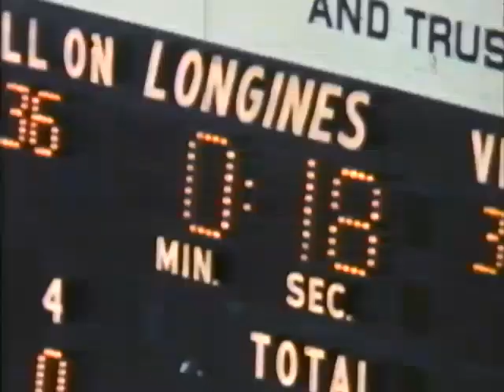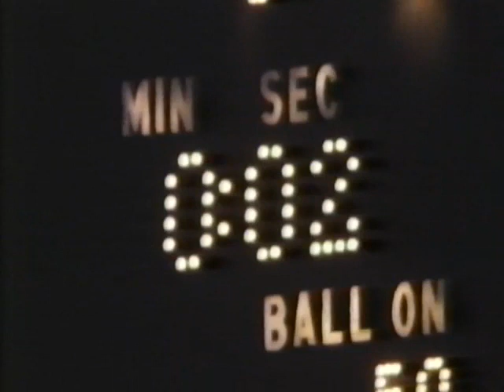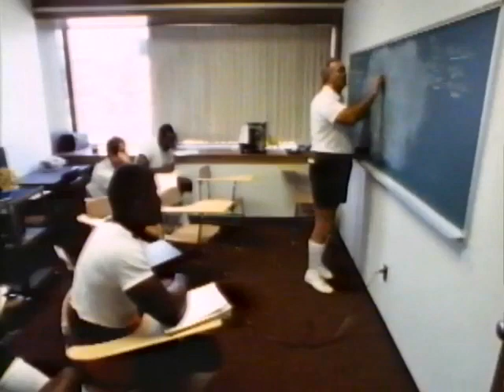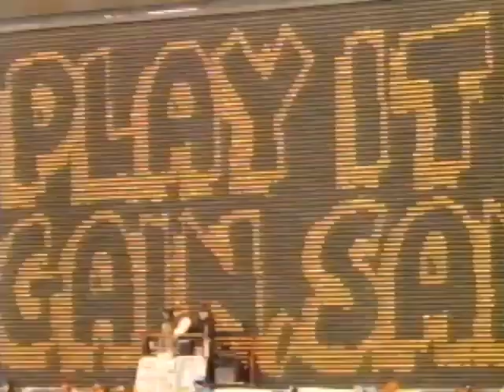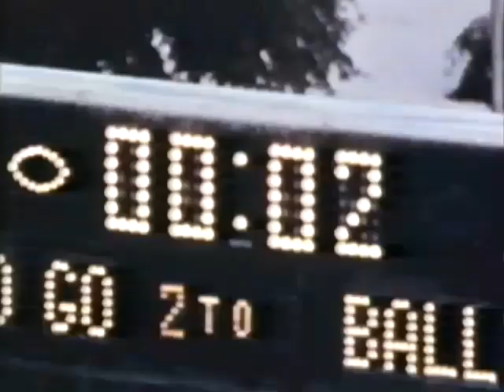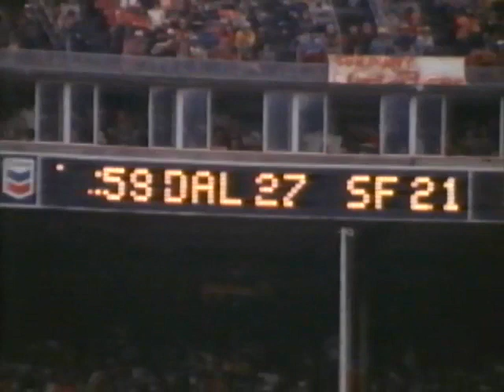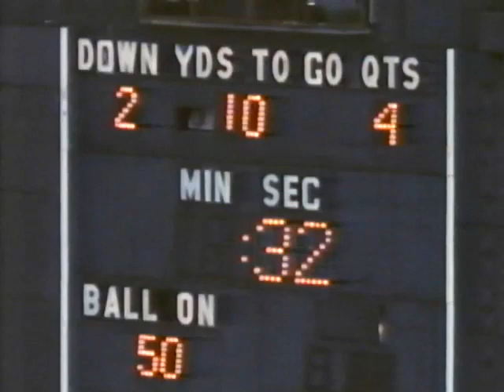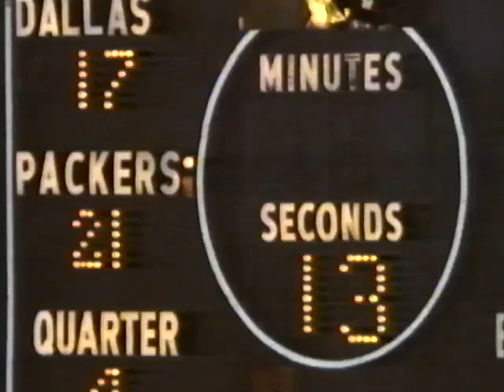In the Crunch (1987) Vintage Video Collection